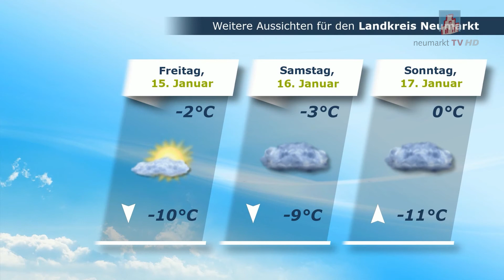Wetteraussichten vom 13.01.2021